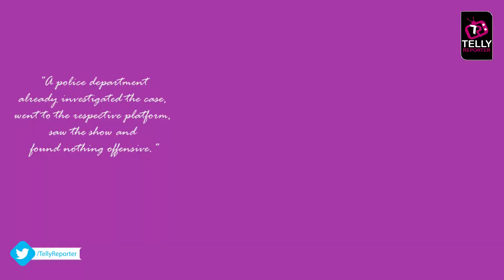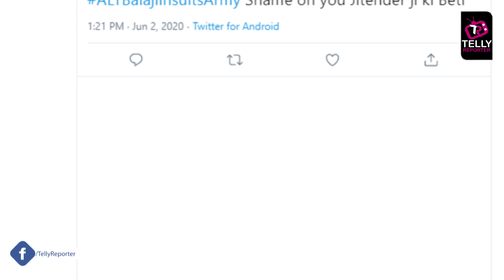Cyber Police Dismiss Complaint Against Ekta Kapoor webseries Due To Lack Of Evidence.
Ekta Kapoor webseries XXX has been in controversy for showing sensitive content against Indian Army. Due to which hyderabad activist files complaint against ekta kapoor. Hyderabad cyber police dismissed to file complaint against ekta kapoor webseries XXX due to lack of evidence. On monday Bigg boss 13 contestant Hindustani bahu filed complaint against ekta kapoor and shobha kapoor in khar police station after which many people started protesting against ekta kapoor Alt balaji webseries XXX. ALTBalajiInsultsArmy is trending on Twitter. Watch the video for more details.